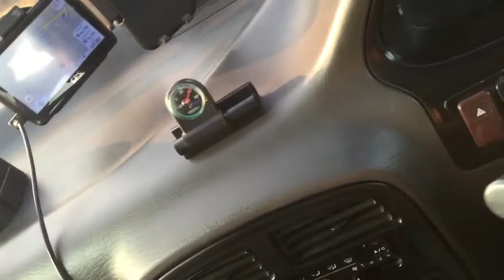Hilow4x4 ep1 บ่อดิน